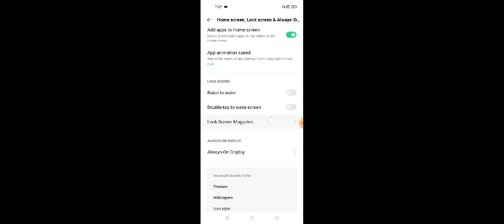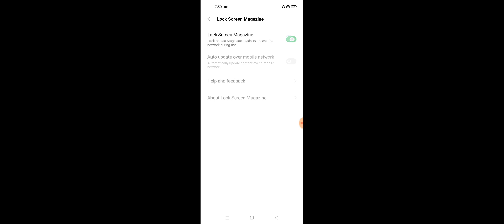Realme 9i How To Use Lock Screen Magazine